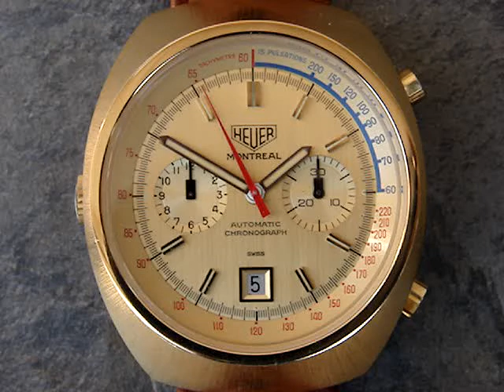Heuer Montreal Ref 110.505 CH